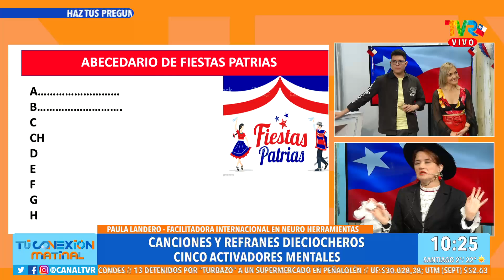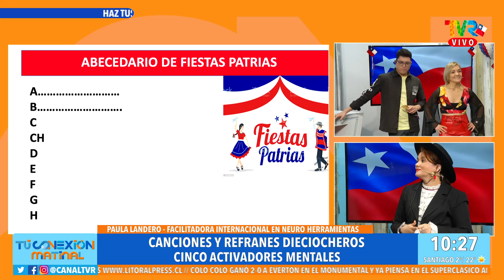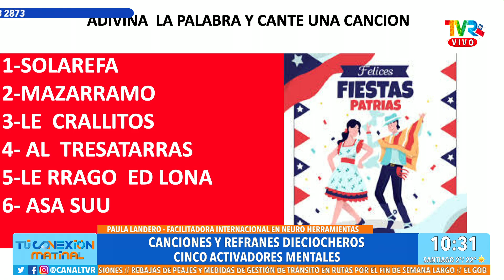Paula Landero nos trae canciones y refranes dieciocheros en “Hoy por tí”